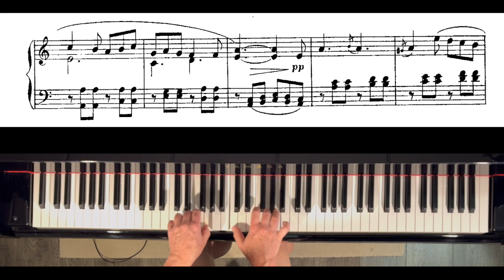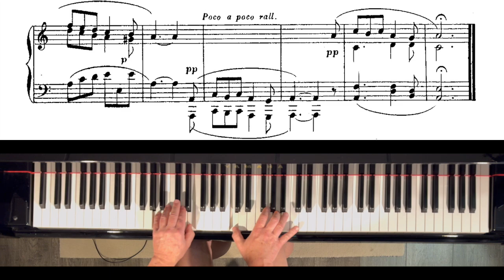Benjamin Godard: Ballade Op 58, No 2 Clark Bryan, piano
Benjamin Godard:
Ballade Op  58, No  2